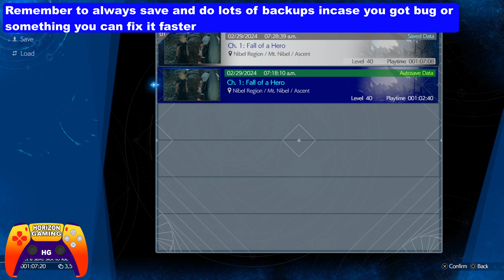FF7 Rebirth How to Safely Save and Load File whithout losing game progress - Final Fantasy 7 Rebirth